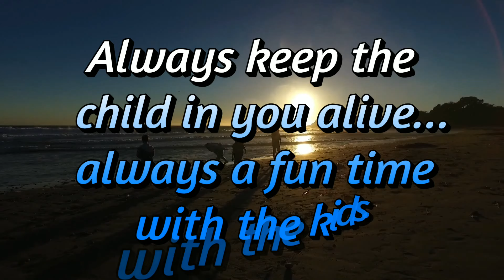NEGROS FEEDING PROGRAM II HELPING THE LESS FORTUNATE INDIVIDUAL IN NEGROS